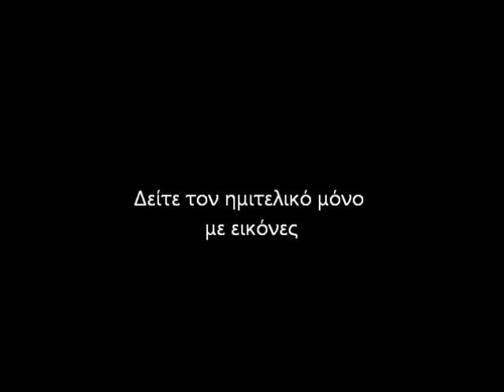Άρης-Κλεάνθης 1-0 (Ημιτελικός Κυπέλλου Δωδεκανήσου 2012)